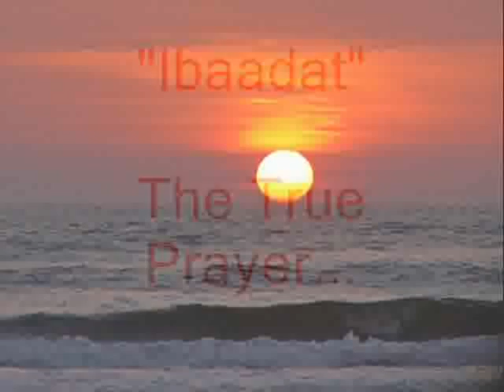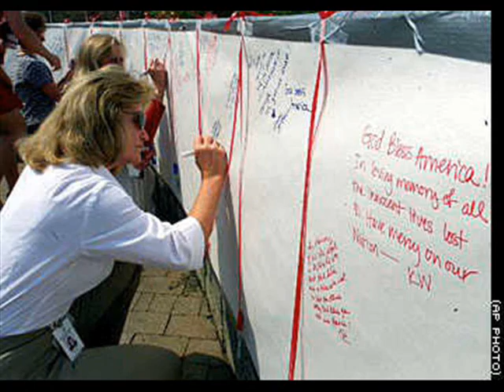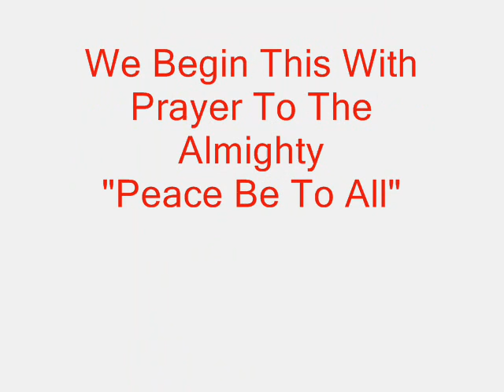Ibaadat The True Prayer.wmv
We Begin This With Prayer To The Almighty
"Peace Be To All"
An Eva Music Presentation